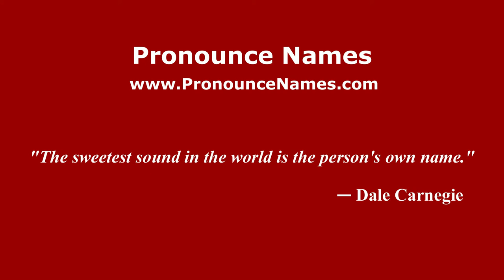How to pronounce Filipov (Russian/Russia) - PronounceNames.com